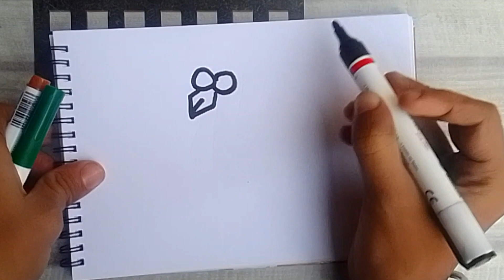HOW TO DRAW A HEN - STEP BY EASY | HEN DRAWING || HENDRAWING 2022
HENDRAWING 2022

DRAWING 2022

DRAWINGHEN 2022